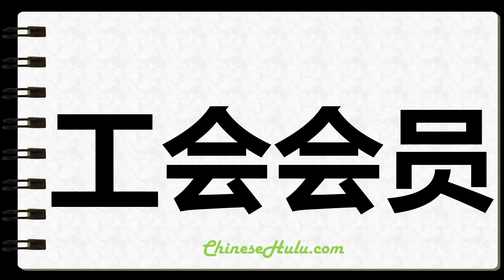How to Write Unionists in Chinese